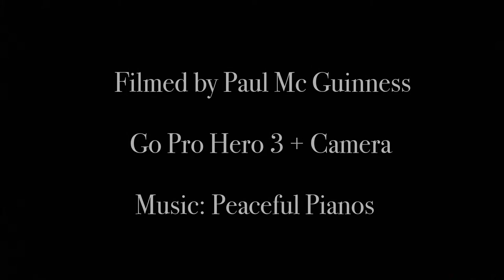Lion Fish Red Sea 2018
Footage of Lion Fish at House Reef Hilton Sharks Bay,Sharm el Sheikh.